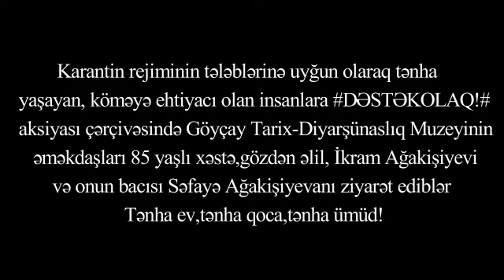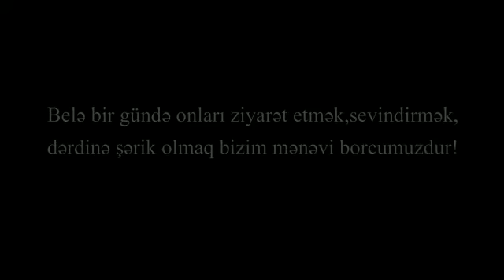GÖYÇAY RAYON TARİX DİYARŞÜNASLIQ MUZEYİ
Karantin rejiminin tələblərinə uyğun olaraq tənha yaşayan, köməyə ehtiyacı olan insanlara DƏSTƏKOLAQ aksiyası çərçivəsində Göyçay Tarix Diyarşünaslıq Muzeyinin əməkdaşları 85 yaşlı xəstə, gözdən əlil, İkram Ağakişiyevi və onun bacısı Səfayə Ağakişiyevanı ziyarət ediblər. TƏNHA EV, TƏNHA QOCA, TƏNHA ÜMİD!